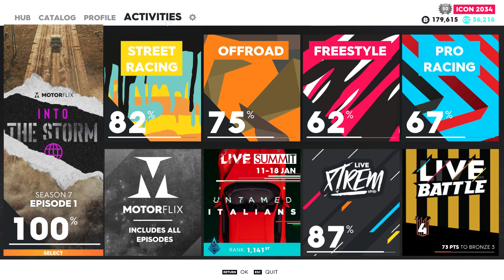The Crew 2 - Untamed Italians | Weekly Live Summit